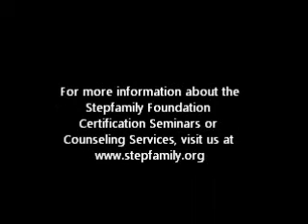Good Communication Skills - Stepfamily Certification Seminar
Find out more information about the Stepfamily Foundation counseling services by visiting us